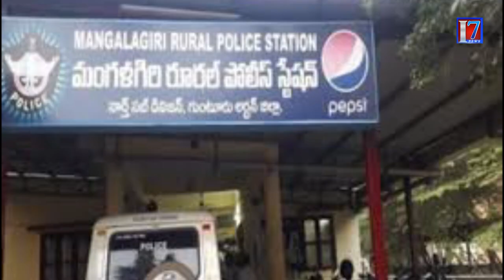టీడీపీ ఆఫీసుపై దాడి కేసు .. వైసీపీ మాజీ ఎంపీ నందిగం సురేశ్ అరెస్ట్